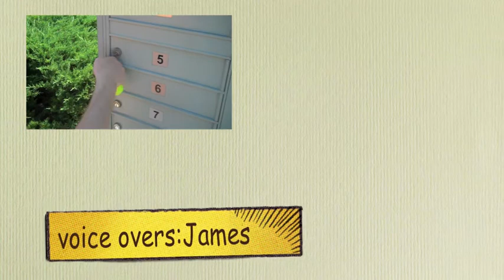Wedgie-Proof Panties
the latest new panties that don't allow wedgies